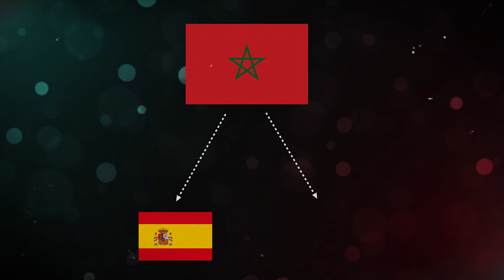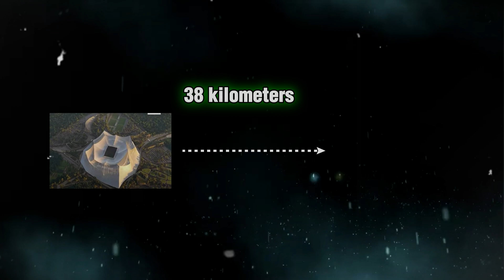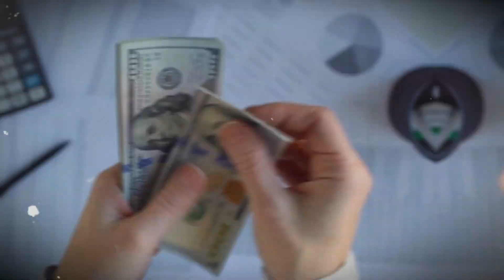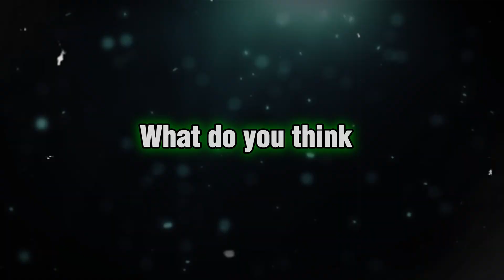World's Largest Stadium in Morocco? Can They Beat Spain for the Final?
Morocco's $500M Mega Stadium - Will It Host the 2030 World Cup Final?

Morocco is building the LARGEST stadium in the WORLD! The Hassan II Stadium in Casablanca will seat 115,000 fans—bigger than Camp Nou or Wembley! But can Morocco actually finish this $500 million mega-project in time for the 2030 World Cup? And will FIFA choose it over Spain’s iconic Santiago Bernabéu for the final? Let’s break it down!
🔍 Key Topics Covered:
✔️ Why Morocco Wants to Host – After 5 failed World Cup bids, this is their big chance!
✔️ Stadium Design & Size – How the 115,000-seat Hassan II compares to other mega-stadiums
✔️ Construction Challenges – Can Morocco build it in just 3 years?
✔️ World Cup Logistics – Airport upgrades, high-speed rail & $5.2B total cost!
✔️ Controversies – Worker conditions, funding issues & post-tournament use
2030 World Cup host cities
Largest football stadium in the world
Hassan II Stadium vs Bernabéu
Morocco World Cup 2030 plans
New Casablanca stadium construction
FIFA World Cup final venue
Most expensive stadiums
Morocco’s Biggest Challenges:
Only 3 years to build (must finish by 2028!)
$5.2 BILLION total budget – Where’s the money coming from?
Transportation upgrades needed – Can Casablanca handle 1M+ fans?
Will it become a "white elephant" after the World Cup?
🏆 Will Morocco Host the Final?
Right now, Spain’s Bernabéu (85,000 seats) is the favorite—but if Morocco completes the Hassan II (115,000 seats), FIFA might have to reconsider!

⏱️ VIDEO TIMESTAMPS:
00:00 - Intro: Morocco's 2030 World Cup Dream
01:15 - Why FIFA Rejected Morocco 5 Times Before
02:30 - Hassan II Stadium Design & Size Breakdown
04:10 - Construction Timeline: Can They Finish in 3 Years?
05:25 - $5.2 Billion Budget: Who's Paying?
06:40 - Will It Become a "White Elephant" After 2030?
07:30 - Final Verdict: Morocco vs Spain for the Final

🔍 Key Details:
115,000 capacity (bigger than Camp Nou!)
$500M construction cost
Must be ready by 2028
African Development Bank funding $650M